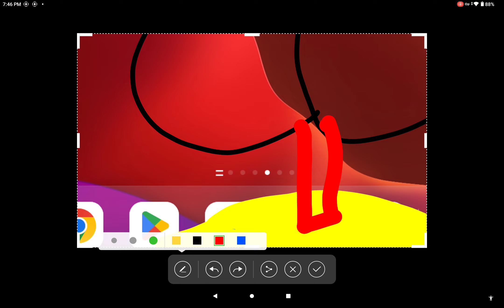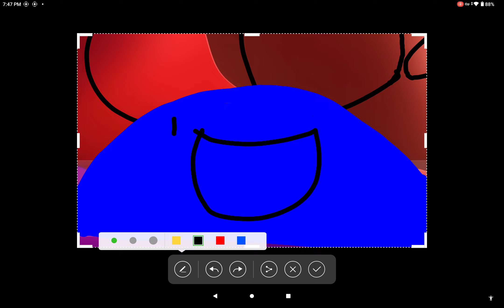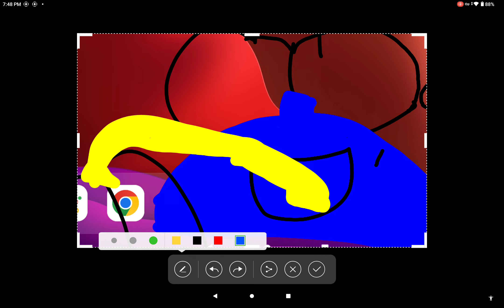Mika Mike Miki Miko Miku poop pee fart heat eating poop drinking pee abuse cat dog butt